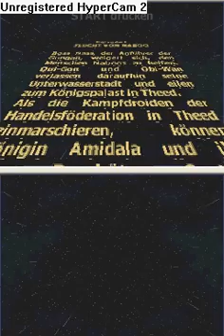star wars die komplette trilogie part 2 episode 1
Dass ist star wars die komplette trilogie für nds part 2 flucht aus naboo